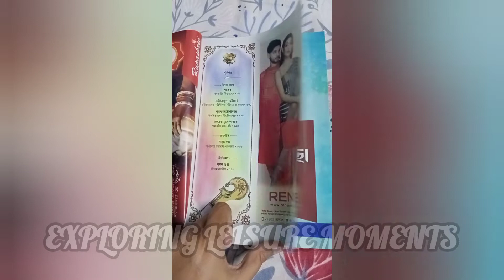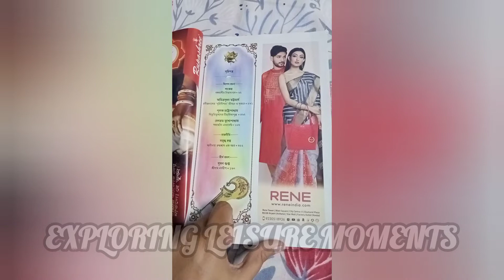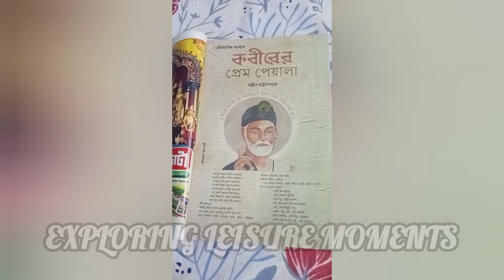বর্তমান পুজাবার্ষিকি ১৪২৯ || Bartaman Pujabarshiki 2022 ||শারদীয়া বর্তমান ১৪২৯ ||সূচীপত্র||Contents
আজকের ভিডিওতে কথা বলেছি শারদীয় বর্তমান পূজাবার্ষিকী ১৪২৯ নিয়ে।

Please subscribe our channel ♛♚ Exploring Leisure Moments ♚♛ using below channel link for more exciting videos on various categories like Technology ​🧑‍💻, Books ​📚​, Sports 🏏, Music 🎵, Travelogue ✈, Festivals 🎄, Gaming 🎮 , Cooking 🍵 and so on and make even your leisure time worthy!!!